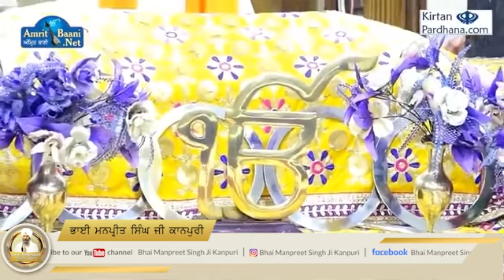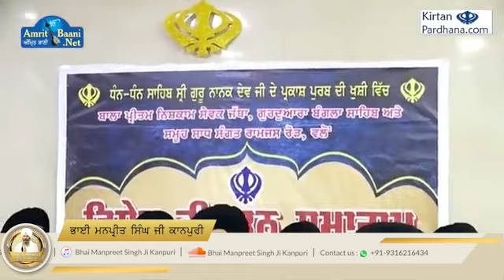Gurbani Shabad Kirtan | Bin Gur Shabade | Bhai Manpreet Singh Ji Kanpuri | Sri Guru Granth Sahib ji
ਬਿਨੁ ਗੁਰ ਸਬਦੈ ਮਨੁ ਨਹੀ ਠਉਰਾ ॥

ਸਿਮਰਹੁ ਰਾਮ ਨਾਮੁ ਅਤਿ ਨਿਰਮਲੁ ਅਵਰ ਤਿਆਗਹੁ ਹਉਮੈ ਕਉਰਾ ॥੧॥ ਰਹਾਉ ॥

Facebook.com/BhaiManpreetSinghKanpuri
Youtube.com/BhaiManpreetSinghKanpuri